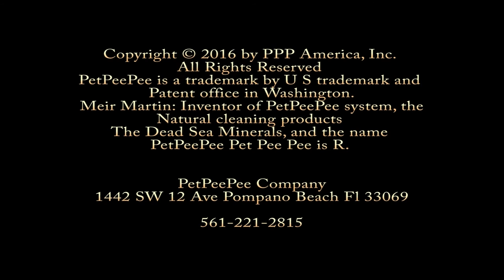North Carolina Cleaning Oriental rug from Urine Odor | PetPeePee®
Cleaning Oriental rug North Carolina

100% Guarantee in writing urine odor removal using the XpetPee machine and the natural Dead Sea minerals invented by the PetPeePee company.

Nationwide cleaning service especially to remove Dog or Cat urine odor from Oriental rug and Drapery.
100% guarantee urine odor removal without using the Enzyme or Deodorizer that masks the urine odor for a short time.
PetPeePee Organic cleaner and Odor-free is PetPeePee secret cleaner to eliminate the odor.